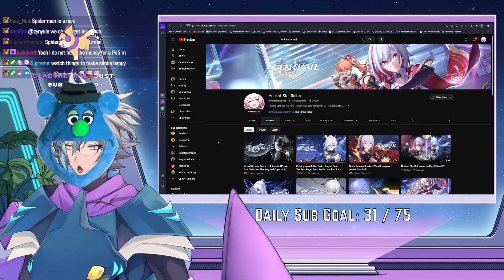CY YU REACTS To Interastral Peace Tour: Selection, Planning, and Opportunity | Reaction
A new week means a new Cy Yu reaction of Honkai Star Rail Interastral Peace Tour

**This stream was recorded on Oct 24th 2023**